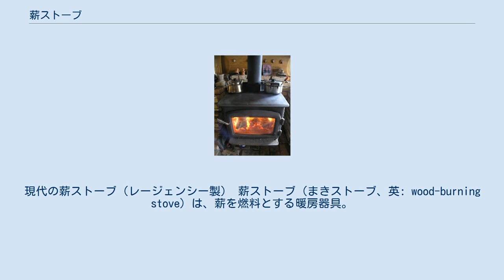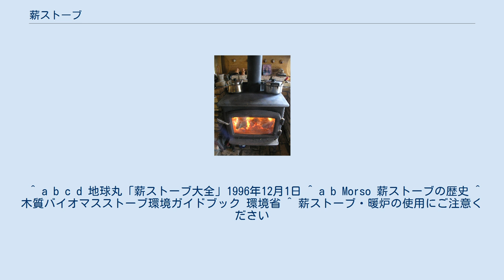薪ストーブ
現代の薪ストーブ（レージェンシー製） 薪ストーブ（まきストーブ、英: wood-burning stove）は、薪を燃料とする暖房器具。
主に輻射式、対流式の二つの暖房方式がありほとんどの製品はその両方の機能を併せ持っている。
材質は鋳鉄製と鋼板製が多い。
燃料の薪は石油、石炭のように枯渇してしまう地下資源ではないこと、燃焼時に放出される二酸化炭素は木の成長によって回収されるため、カーボンニュートラル（炭素中立）な暖房であるという利点がある。
 19世紀の多機能付き薪ストーブ 防寒や調理の目的で火は古来より人の生活に欠かせない存在だった。
焚火が発達し、屋内でも火が焚けるようにしたものが囲炉裏であったが、煙の出口がなかったため、後にフードと煙突の付いた囲炉裏が考案された。
それを元に囲炉裏を壁の中に埋め込むことで暖炉が発明された。
アメリカでは移民がヨーロッパ（とくにイギリス風）の暖炉を持ち込み、家庭で使っていたが従来の暖炉は暖房効率が低く燃料を大量に消費した。
 1742年、政治家、発明家として知られるベンジャミン・フランクリンが暖炉の暖房効率を改善するため前面以外の5面を鉄板で囲ったフランクリン・ストーブ（ペンシルバニア暖炉）を発明。
バッフル板が装着されたこのストーブは暖房効率が高く好評で、多くのメーカーから同様の暖炉が販売され主流となった。
後にフランクリンストーブは改良により現在の薪ストーブのように扉が付けられた。
それが現在の薪ストーブの始まりである。
アメリカではその後、一旦は石炭・石油の発達により、薪ストーブの人気は下降したが、石油危機をきっかけに復活、その後環境に関する法制定により、二重燃焼システムや触媒など燃焼効率を高めた機種が開発された。
 その他、紀元前の中国では煙突付きの青銅製のストーブがすでに存在していた事が知られている。
 扉の付いた鉄の箱に煙突が取り付けられた構造が薪ストーブの基本的な形態である。
暖炉や焚火との違いは、前者が空気の出入りが開放的であるのに比し、薪ストーブは密閉的であることである。
暖炉や焚火が燃焼に必要な空気の数十倍の量の空気を吸い込み排気するのに対し、薪ストーブは小さな空気の入り口を調整し燃焼に必要な空気を取り入れ、煙突からの排出も調整される。
そのため取り入れられる空気は燃焼に必要な量の2〜3倍に制限される。
前者がほぼ火そのものの輻射熱しか感じさせないのに対し、薪ストーブでは本体内の燃焼によって生じる熱を本体表面からの輻射熱や、本体周囲を対流する暖かい空気によっても部屋を暖めることができる。
薪ストーブには燃焼調整のために空気弁、煙突ダンパーといった機能が付与され、近年では燃焼効率や趣味性を上げたり、燃焼ガスの環境規制を通過するために、ガラス扉、二次燃焼、触媒、バッフル板などの機能が付与されるようになった。
 薪ストーブの燃料として用いられる薪は精製されていない燃料であるため不完全燃焼となり、煤、PM2.5などの粒子状物質、悪臭を発生させる。
 日本の環境省によるガイドブックによると、一般的な薪ストーブのそれらの放出量は、精製された石油燃料を使う石油暖房機器と比べて100倍以上多いため住宅地などにおいてはそれらが周囲に充満することとなり、健康被害を招く恐れがある。
ただし薪ストーブの煤煙は石油暖房機器と違い全て屋外に排出される。
 先述の大気汚染により近隣住民とのトラブルが多発しており、それを受けた多くの自治体から注意喚起が行われているが、使用禁止には至っていない。
 ^ a b c d 地球丸「薪ストーブ大全」1996年12月1日 ^ a b Morso 薪ストーブの歴史 ^ 木質バイオマスストーブ環境ガイドブック 環境省 ^ 薪ストーブ・暖炉の使用にご注意ください